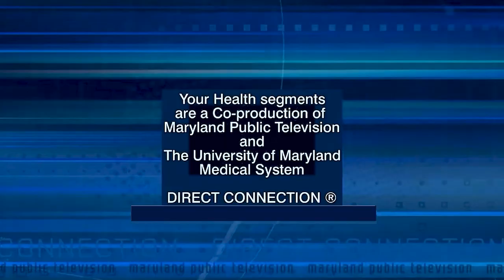Your Health: Covid Update 2024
In this Your Heath segment, Greg Schrank, MD, answers your questions about a Covid-19 surge and new vaccines. Dr. Schrank is an infectious diseases physician at the University of Maryland Medical Center and an assistant professor of medicine at the University of Maryland School of Medicine